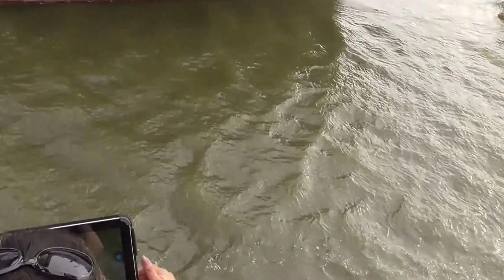RMS St Helena Departs Pool of London 10th June 2016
The RMS St Helena makes memorable exit from the Pool of London at 1745hrs on 10th June 2016